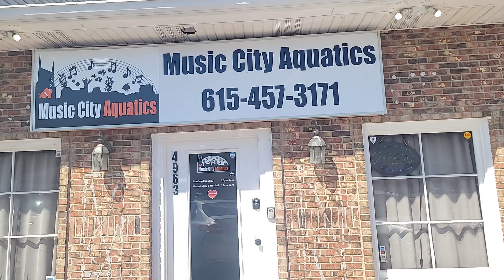Music City Aquatics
Visited Music City Aquatics in Nashville Tennessee. This store is nice looking and offers a variety of freshwater and saltwater fish.
Each display tanks shows interesting and beautiful fish. I had fun chatting with Alec who runs the store.